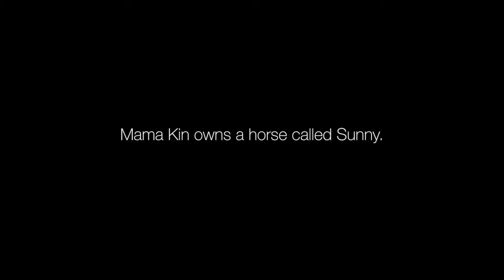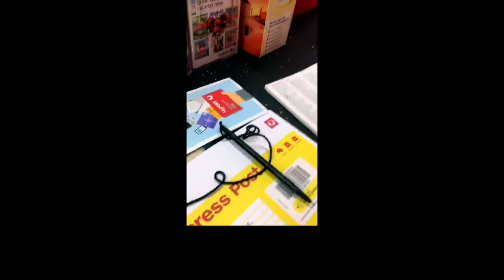The making of Golden Magnetic Artwork - Mama Kin Spender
See how are cover all came together.